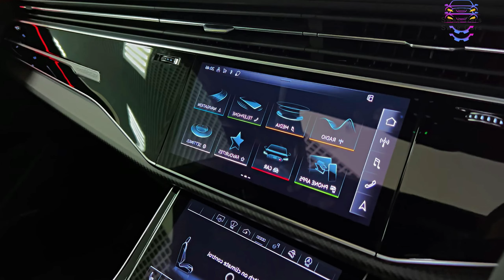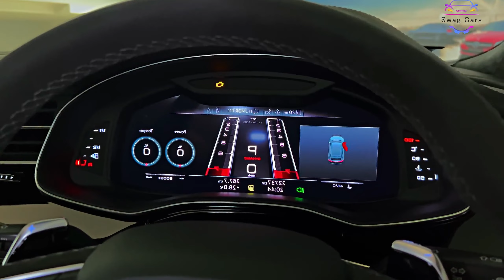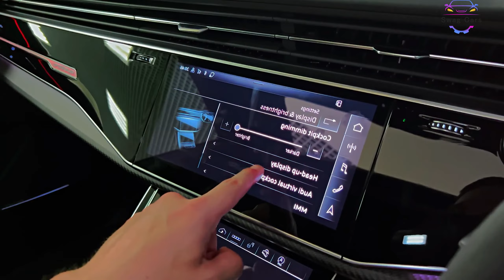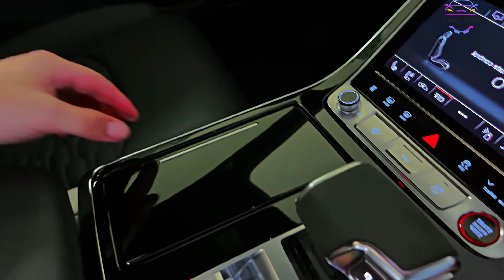Audi RSQ8 Car 2023 Unleashing Power and Luxury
Welcome to our Cars Information YouTube channel! 🚗📚

If you have a thirst for knowledge about cars, you've come to the right place! Our channel is dedicated to providing you with a wealth of information and insights into the fascinating world of automobiles.

From the latest technological advancements to the rich history of automotive engineering, we cover it all. Our team of passionate car enthusiasts and industry experts bring you detailed explanations, educational videos, and informative content that will expand your understanding and appreciation for all things automotive.

Discover the inner workings of engines, transmissions, and other vital car components through our in-depth tutorials. We break down complex concepts into easily digestible pieces, making it accessible for both beginners and seasoned enthusiasts. Gain a deeper understanding of how cars operate, and enhance your ability to maintain, troubleshoot, and optimize your own vehicle.

Stay updated with the latest trends, innovations, and developments in the automotive industry. Our channel covers everything from the rise of electric vehicles to advancements in autonomous driving technology. We analyze industry news, provide expert opinions, and offer thought-provoking discussions on the future of mobility, sustainability, and the evolving landscape of transportation.

But we're not just about technical information. Immerse yourself in the captivating stories behind iconic car brands, legendary models, and motorsport achievements. Learn about the design inspirations, the engineering marvels, and the individuals who have shaped the automotive world into what it is today.

Engage with fellow viewers in the comments section, ask questions, and share your own insights and experiences. We value the exchange of ideas and strive to create a space where everyone can learn and grow together.

Prepare to broaden your automotive horizons, expand your knowledge, and develop a deeper appreciation for the incredible machines that we call cars.

Welcome to a world of automotive education and discovery. Let's embark on this thrilling journey together and explore the vast universe of cars! 🚀🎥